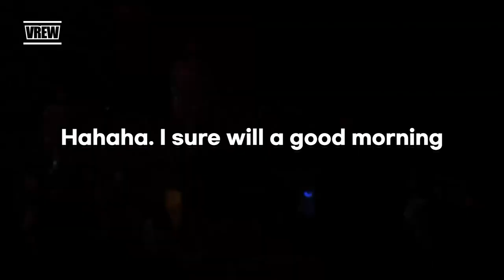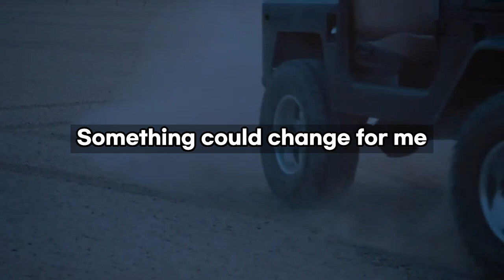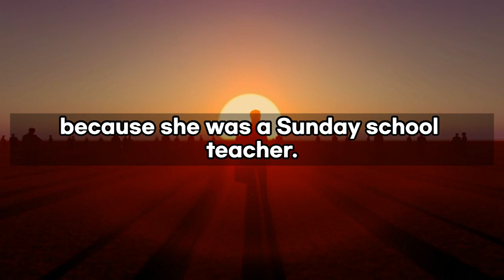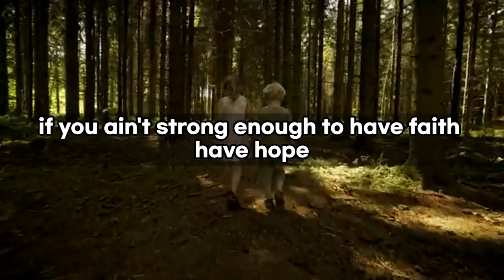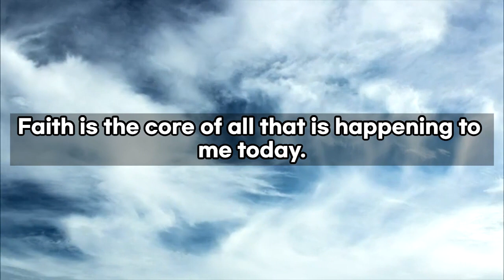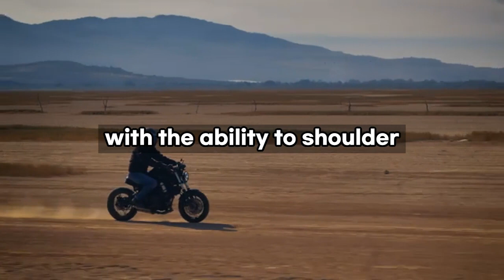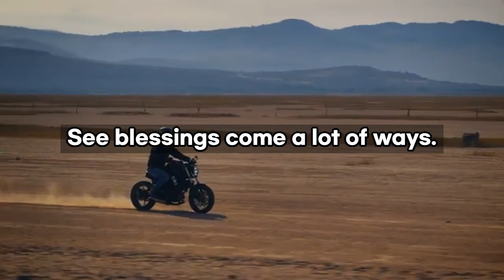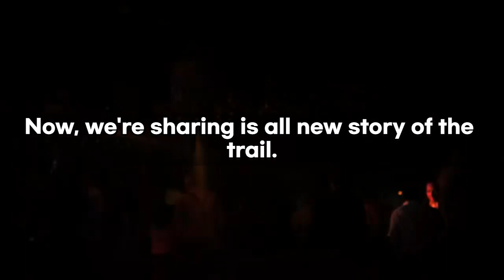Hope Is The Beginning of Faith - Steve Harvey, Joel Osteen, Jim Rohn - Best Motivational Speech 2023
Hope Is The Beginning of Faith - Steve Harvey, Jakes, Joel Osteen,Jim Rohn - Best Motivational Speech 2023